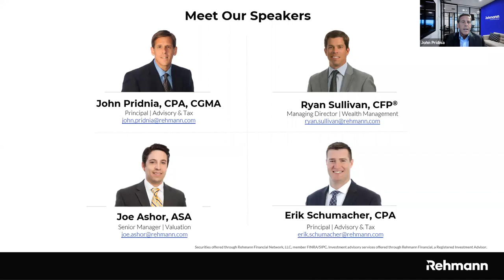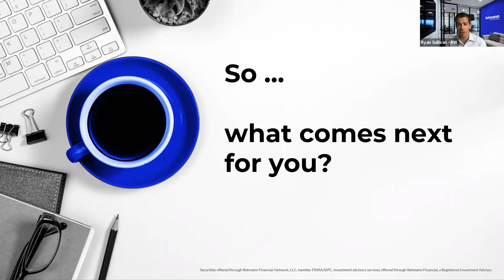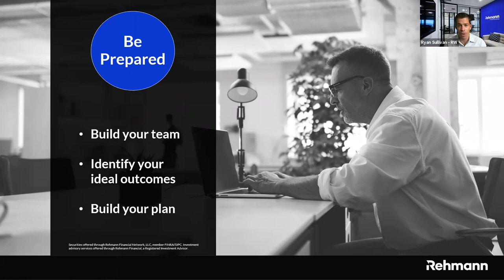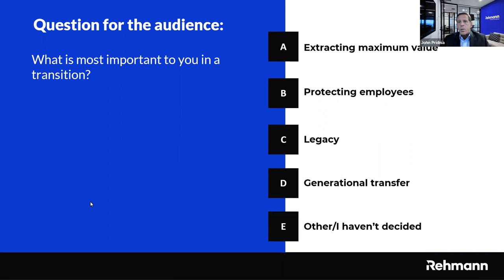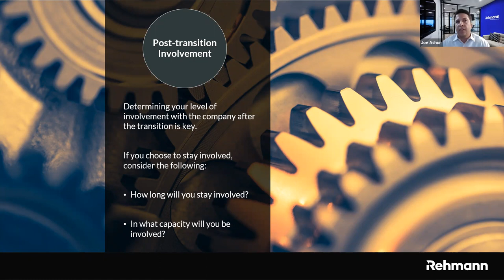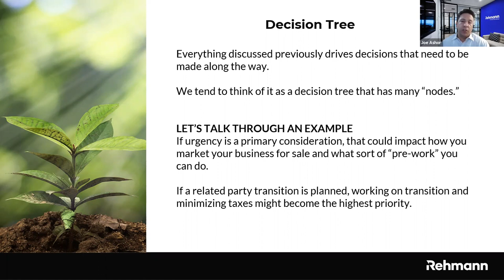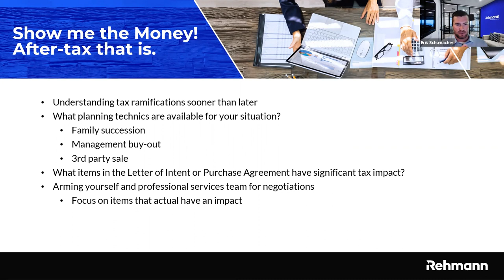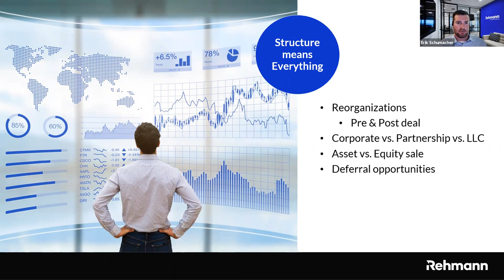Empowered Planning: Your Business Transition